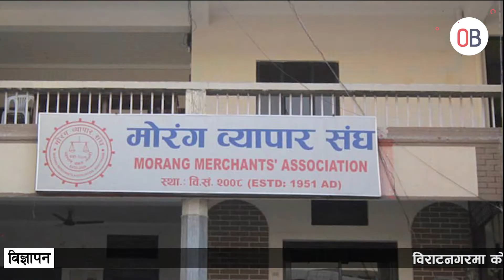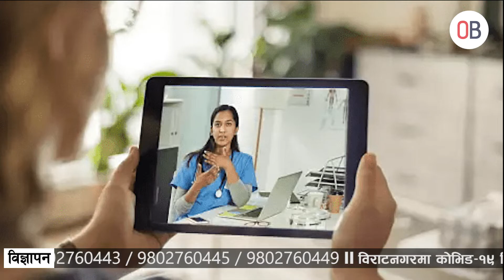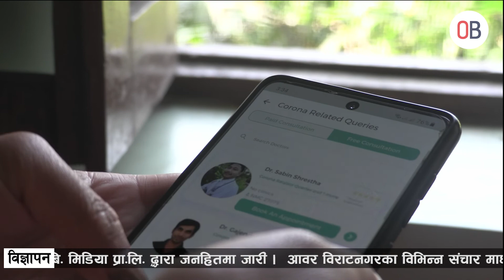होम आईसोलेशनमा बसेका कोरोना संक्रमितका लागि निःशुल्क टेलिमेडिसिन सेवा